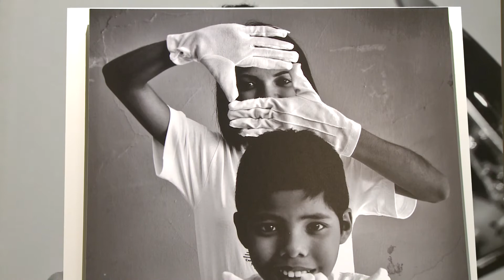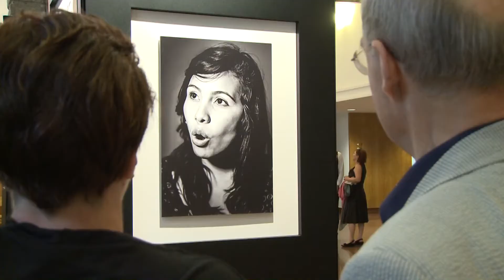José Antonio Abreu: Queremos convertir la música en patrimonio de la cotidianidad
La famosa casa de fotografía Leica inauguró en el marco del Festival una exposición dedicada a la labor de El Sistema, levantada a través de una visita que realizó a Venezuela en febrero de 2013. Durante la apertura, el maestro José Antonio Abreu resaltó la importancia que las imágenes tenían para El Sistema, pues reflejaban la profunda condición social que se desarrolla en Venezuela a través de la música. En ese sentido, estableció: "Queremos convertir la música en patrimonio de la cotidianidad"